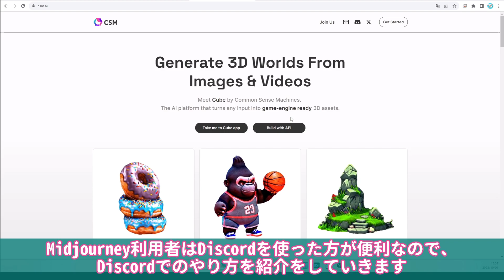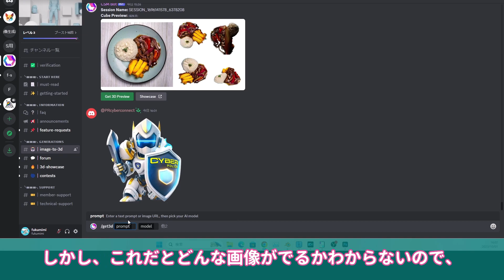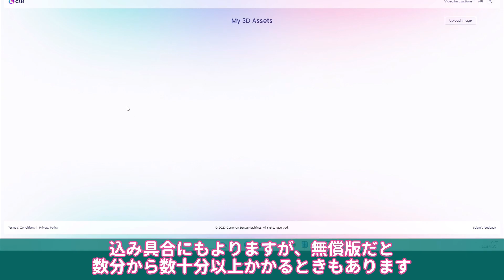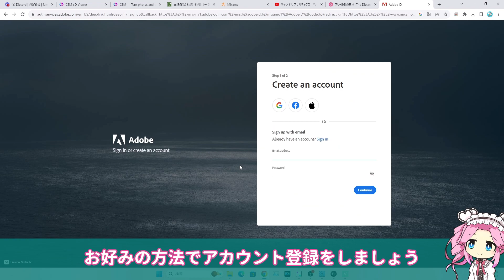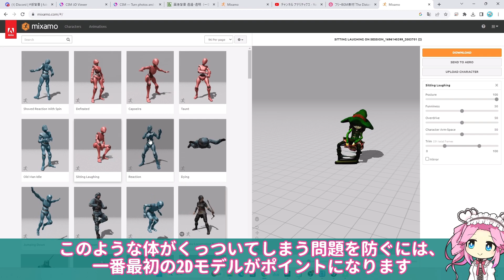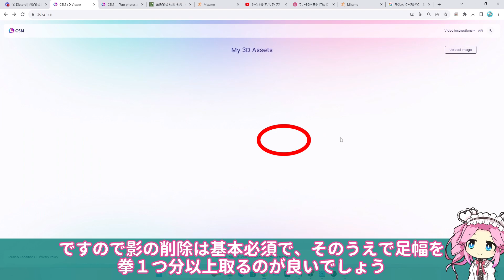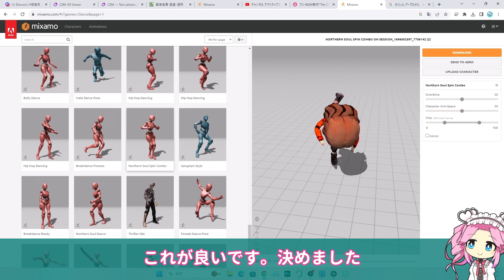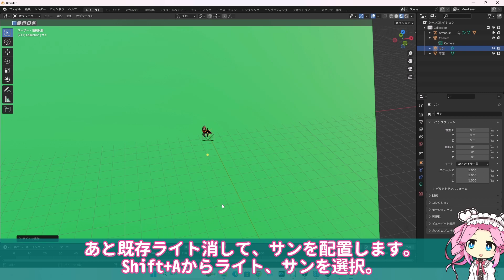【Midjourney】徹底活用 2d to 3d to Animation, AIの成長速度は異常！ Midjourneyの生成画像をAIで3D化してAnimationにするTutorial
【関連動画】

【Midjourny】徹底活用　AI to CardGame　AIを活用したオリジナルカードゲームの作成Tutorial
【Midjourny】呪文検証　Inpaint 自由自在の達人テクニック 同一キャラ表情変更・
徹底活用 神相性。画像作成の根幹を覆す革命だ。ゆっくりオリジナル立ち絵作成で実証します。
徹底活用　イラスト素材を大量生産　たった15分で100個超えの量産型MS工場だ。完全チート技を教えます。

2023/04/01 Youtube始めました！

■クレジット
VOICEBOX:四国めたん
VOICEBOX:ずんだもん
VOICEBOX:もち子さん

■Music
しゃろう様　しゅわしゅわハニーレモン350ml